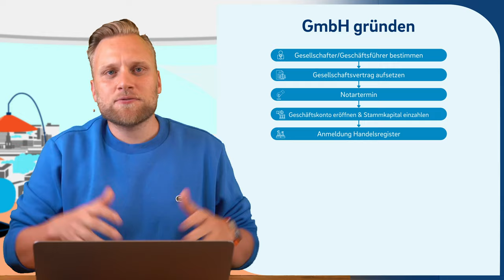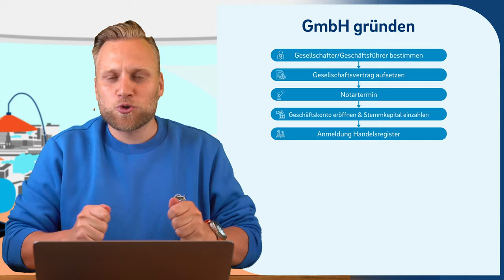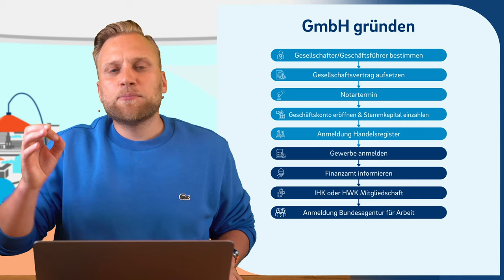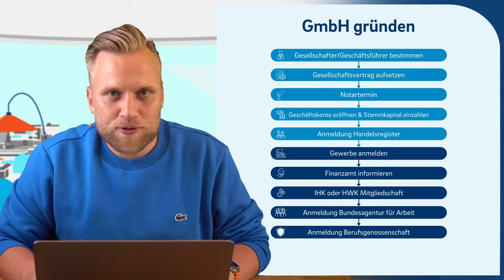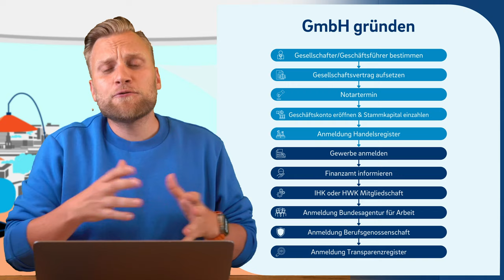GmbH gründen in 11 Schritten | Schritt-für-Schritt-Anleitung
▬ Mehr Informationen ▬▬▬▬▬▬▬▬▬▬▬▬▬▬▬▬

Wer schon einmal eine GmbH gegründet hat, der weiß wie schwierig dieser Prozess sein kann. Um dir das Ganze zu vereinfachen geben wir dir in diesem Video eine Schritt-für-Schritt-Anleitung mit an die Hand. So vergisst du garantiert nichts!

▬ Empfehlungen ▬▬▬▬▬▬▬▬▬▬▬▬▬▬▬▬

▬ Timestamps ▬▬▬▬▬▬▬▬▬▬▬▬▬▬▬

0:00​ - Intro
0:36 - 1. Schritt: Gesellschafter/Geschäftsführer bestimmen
2:12 - 2. Schritt: Gesellschaftsvertrag aufsetzen
4:02 - 3. Schritt: Notartermin
5:37 - 4. Schritt: Geschäftskonto eröffnen & Stammkapital einzahlen
6:36 - 5. Schritt: Anmeldung Handelsregister
9:17 - 6. Schritt: Gewerbe anmelden
10:06 - 7. Schritt: Finanzamt informieren
10:54 - 8. Schritt: IHK oder HWK Mitgliedschaft
11:19 - 9. Schritt: Anmeldung Bundesagentur für Arbeit
12:07 - 10. Schritt: Anmeldung Berufsgenossenschaft
12:28 - 11. Schritt: Anmeldung Transparenzregister
13:30 - Dauer
14:23 - Buchhaltung & Steuererklärungen